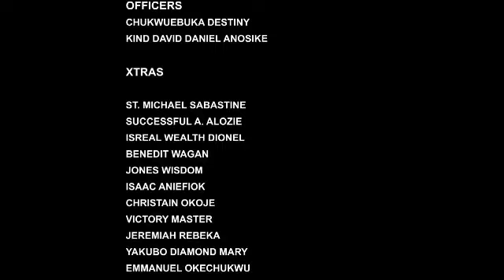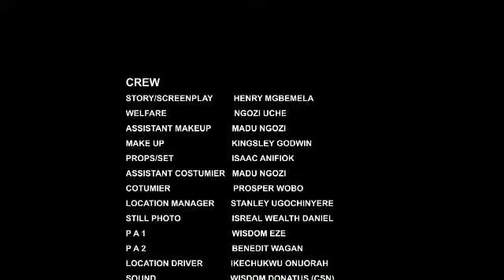He keep on Wooing Me with his Keke but i Don't like the Way he Pressures me. What do i do?.